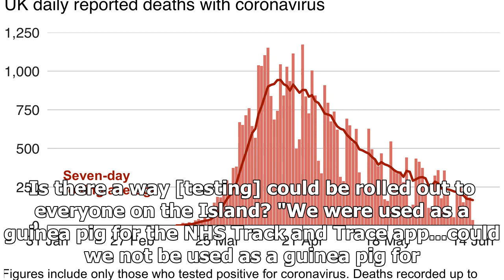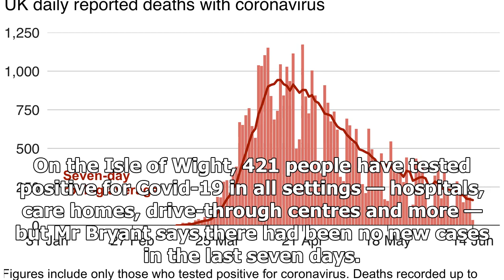Breaking News - No likelihood of widespread Covid testing on Isle of Wight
Islandwide Covid-19 testing is not on the cards, according to the director of public health. Simon Bryant, director of public health, told a meeting it would not be helpful as it would pick up false positives. At a meeting of the Isle of Wight Council's health and wellbeing board, concerns were raised by one parish councillor about those who may have Covid-19 and are potentially spreading the virus but not realising it as they are showing no symptoms. Cllr Bob Blezzard, a member of Lake Parish C...